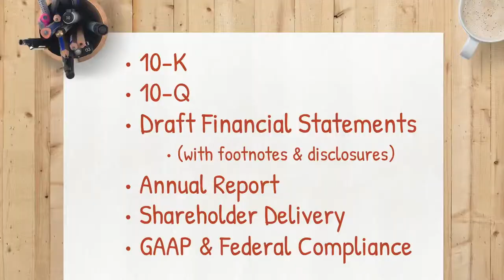Public Company Accounting Services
Get Connected!